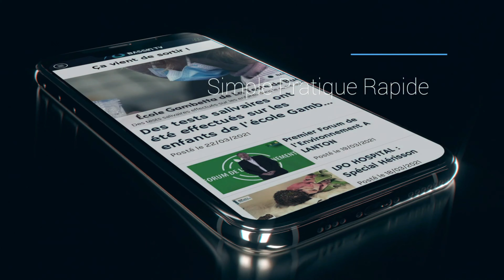HISTOIRES D'ARTS Studio Avec Sista Christ'Elle Artiste peintre énergéticienne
"Dans Histoire d'Art Studio, Raynald Bee reçoit Christelle Schaeffer alias Sista Christ'Elle, artiste peintre énergéticienne dans le Var, pour un moment témoignage émouvant autour de la joie de créer.

Inspirée et connectée à la terre, elle nous fait part de ce qui l'anime et de son processus pour peindre, de ses inspirations, et de sa sensibilité pour un monde éco-responsable.
Entretien. "

PARTENAIRES